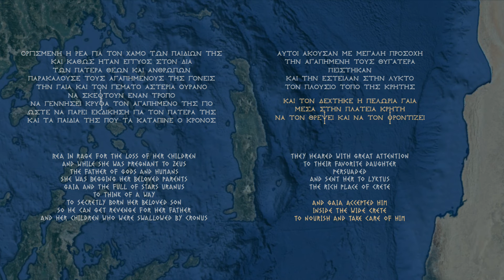Η μάνα Γη τρέφει και φροντίζει τον Δία βρέφος στην Κρήτη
Το κομμάτι του μύθου του Πατέρα Θεών και ανθρώπων τον οποίο διασώζει κρυφά η μητέρα του Ρέα στην Κρήτη εμφανίζεται επάνω στην Γη και στους χάρτες μας παίρνοντας ανθρώπινη εικόνα και μορφή, επιβεβαιώνοντας τον μύθο όπου οργισμένη η Ρέα για τον χαμό των παιδιών της και καθώς ήταν έγγυος στον Δία, των Πατέρα Θεών και ανθρώπων, παρακαλούσε τους αγαπημένους της γονείς, την Γαία και τον γεμάτο αστέρια Ουρανό, να σκεφτούν έναν τρόπο να γεννήσει κρυφά τον αγαπημένο της γιο, ώστε να πάρει εκδίκηση για τον πατέρα της και τα παιδιά της, που τα κατάπινε ο Κρόνος. Αυτοί άκουσαν με μεγάλη προσοχή την αγαπημένη τους θυγατέρα, πείστηκαν και την έστειλαν στην Λύκτο, τον πλούσιο τόπο της Κρήτης και τον δέχτηκε η πελώρια Γαία μέσα στην πλατειά Κρήτη, να τον θρέψει και να τον φροντίζει.

Μυθογραφία : Η μυθογραφία εμφανίζει επάνω στους χάρτες (χαρτογραφία) και τον κόσμο μας τις Θεϊκές μυθολογικές μορφές και ιστορίες έτσι όπως τις έχουν καταγράψει στα κείμενά τους οι αρχαίοι Έλληνες συγγραφείς και υπάρχουν σκαλισμένες απο την αρχή του σύμπαντος επάνω στην Γή και τους πλανήτες μέχρι και σήμερα.
(Απόδοση : Καζιλτζής Βασίλης)

Η έρευνα αυτή είναι μια μοναδική ανακάλυψη και αποκάλυψη σε παγκόσμιο επίπεδο με στοιχεία τεκμήρια και παρουσιάζεται για πρώτη φορά μέσω αυτού του διαδικτυακού καναλιού.

🔖 Σαλούστιος – Περί Θεών και Κόσμου 🏺
Ένα βιβλίο ζουμί της Ελληνικής παιδείας και ανεκτίμητης αξίας

🔖 «Βιβλιοθήκη» Απολλόδωρου - Η Βίβλος των Ελλήνων! 🏺
Ένα βιβλίο που δεν πρέπει να λείπει απο την βιβλιοθήκη σου!

🔖 Η Θεογονία του Φερεκύδη 🏺
Ένα σπάνιο κομμάτι της χαμένης θεογονίας του Φερεκύδη

Καλή αφύπνιση!